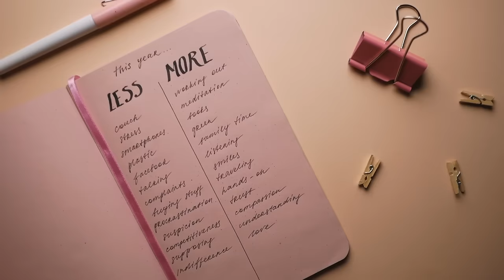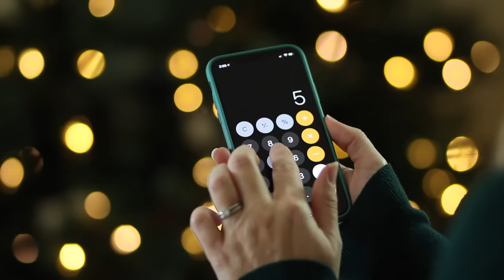A Season of Excess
Halloween marks the beginning of the longest season of excess: Halloween is followed by Thanksgiving,  Black Friday, Cyber Monday, Christmas, followed by New Year’s Eve. No wonder everybody decides on January 1st they need to make changes.